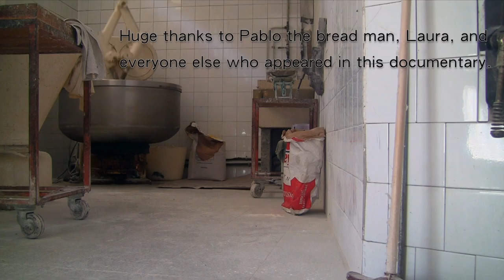2016 AAHSFF Official Selection - "Panadero: Life of a Galician Bread Man" by Aidan Hamell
Aidan Hamell, Documentary,  “Panadero: Life of a Galician Bread Man”, Belmont MA